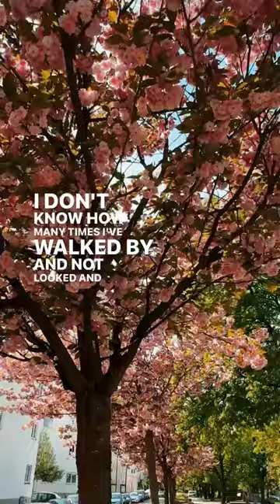🌸🌸 Springtime is made for cherry blossoms 🌸